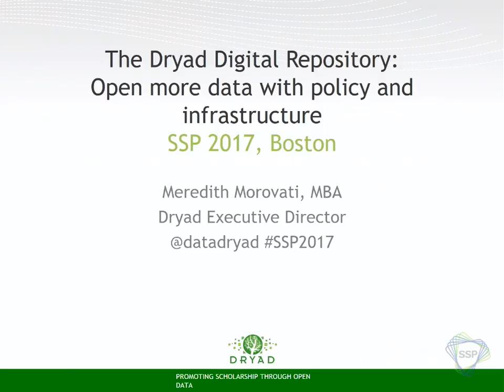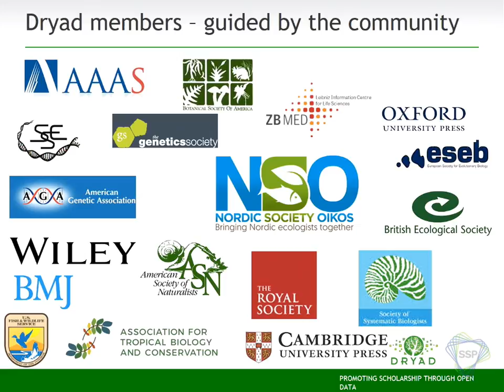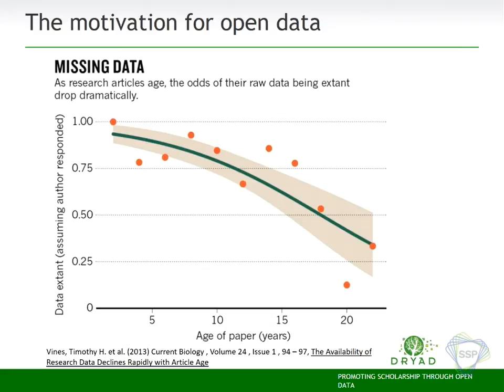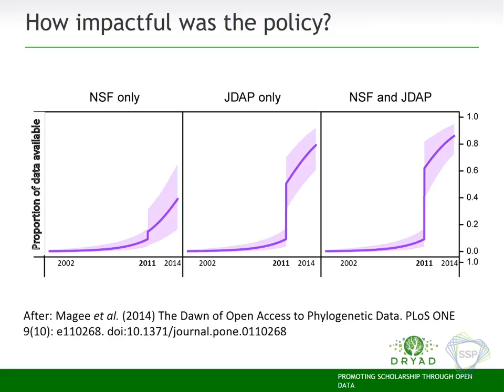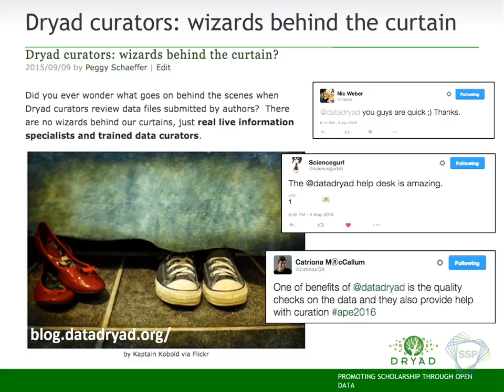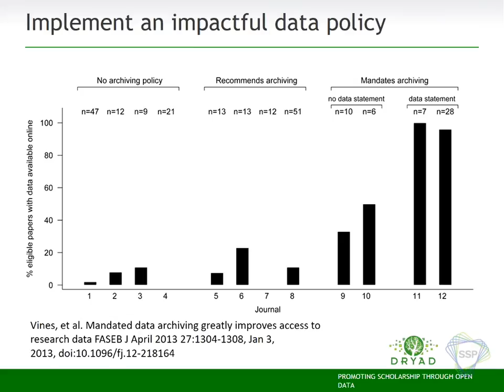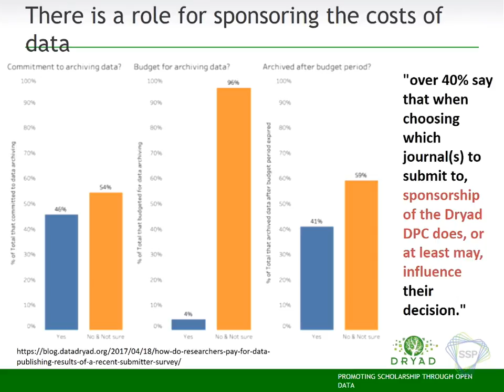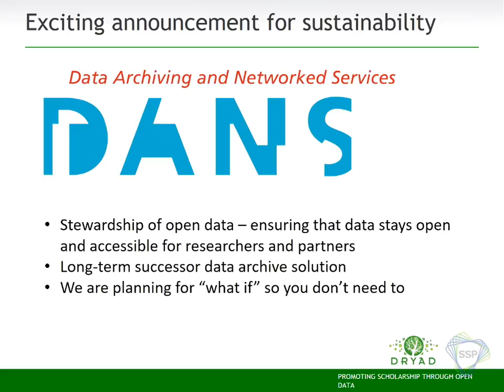06 01 17 LEWIS 1030 Morovati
SSP 2017 Annual Meeting
Morovati